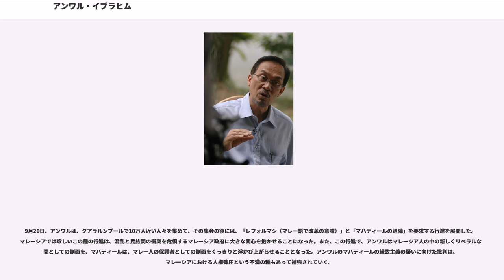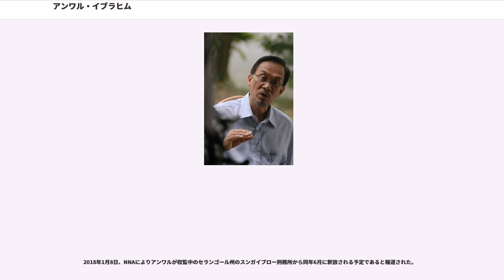アンワル・イブラヒム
アンワル・ビン・イブラヒム（Anwar bin Ibrahim, 1947年8月10日 - ）は、マレーシアの元副首相兼財務相。若年時に、マハティール・ビン・モハマドの被保護者となったが、結果として、最もマハティール批判を展開する政治家となった。

アンワルは、ペナン州でインド人移民の家庭に生まれた。マレーカレッジ・クアラ・カンサーとマラヤ大学で教育を受けた。

1971年、学生時代に、アンワルは、ムスリムによる学生組織であるマレーシア・イスラーム青年運動 (ABIM) を結成、後にその代表に就任した。PASの主張する伝統的なイスラームへの回帰へと異なり、「西洋化や世俗化に変わりうるものとして、伝統的なイスラームだけでなく、近代的な宗教・文化としてのイスラーム」に視線を向けたものであった。ABIMは、アンワルのカリスマ的指導の下、35,000人を数えるメンバーを超えるまで、成長を遂げたが、1974年、デモに参加した際に国内治安法に基づき、アンワルは、逮捕され、22ヶ月の間、拘束を受けた。

釈放後、ラザク首相にUMNOへの参加を呼びかけられたが、拒否した。アンワルの名は、「若く、都市型で、高等教育を受けた中産階級のマレー人」の象徴として、急速に高まっていった。

1982年、アンワルは、ABIMの代表を辞任した。マハティール首相の要請および懐柔政策に応じた形であった。その後、アンワルは、UMNO内での急進を遂げた。1983年に文化・青年・スポーツ大臣に就任、翌年、彼は、農業大臣、1986年には、マレーシア政治の重要ポストである教育大臣（マレーシア首相への登竜門的な色彩が強い大臣職）に就任した。1991年には、財務大臣に就任、1993年には、副首相も兼任することとなった。

1990年代前半、アンワルがポスト・マハティールの最右翼と目され、マハティールとの関係も親子関係とほぼ同様であったとされている。それは、1997年初頭、マハティールが2月の休暇を取った際にアンワルを首相代行に任命していることからも明らかであった。しかしながら、どのようにしてマレーシアが通貨危機を克服していくかという問題が起きたことによって、マハティールとの蜜月関係にも終止符が打たれることとなった。

1997年に、タイ・バーツ通貨危機を契機とするアジア通貨危機が起きると財務大臣の職にあったアンワルは、IMFが策定したマレーシア経済復興プランに賛同した。その計画とは、外資へのよりいっそうの開放と協力関係を築く内容であった。アンワルは、18%の政府支出の削減と大規模な公共工事の削減を打ち出した。大規模な公共工事とはマハティールが提唱した「メガ・プロジェクト」という国家発展のためのプロジェクトであった。アンワルの政策は、マハティールの政策と相反するものであった。

多くのマレーシアの企業が倒産の危機に直面した。アンワルは自由主義経済の政策を採用していたが、一方で、マハティールは、ジョージ・ソロスのような投機家を批判し、通貨と外資の投資を自らの統制下におこうと考えていた。

1998年、ニューズウィーク社は、アンワルを「今年のアジア人」に選出した。しかしながら、そのとき、アンワルとマハティールの関係は、険悪となっていた。ABIMのメンバーの一員でもあったアフマド・ザヒド・ハミディ（UMNO青年部）は、「クローニズム、ネポティズム（縁故主義）」に関しての討論を開始した。というのも、インドネシアのスハルトが政権失脚をしていたからであり、マハティールにも同様のことが当てはまると考えられたからである。

1998年、1冊の本が出版された。『アンワルが首相になれない50の理由』と題された本は、内容にアンワルの性的疑惑（同性愛）の内容を含んでいた。マレーシアでは、出版制度は、政府の免許制度によって保障されている。そのため、この本の出版はマハティール政権の介入をもたらした。8月には、事実に基づいていない悪意のある出版物であるということで、著者が逮捕された。

1998年9月2日、アンワルは、副首相を罷免され、翌日には、UMNOから追放処分を受けた。14日には、アンワルの支持者であるムナワール・アネス、スクマ・ダルマワン・サスミタートが同性愛の疑惑で逮捕された。5日後には、判決が出て、彼らは、アンワルと同性愛の性行為を持ったとして、6ヶ月の懲役処分が下された。また、アンワルの2人の秘書であるエザム・...